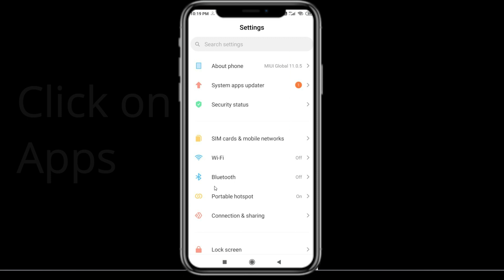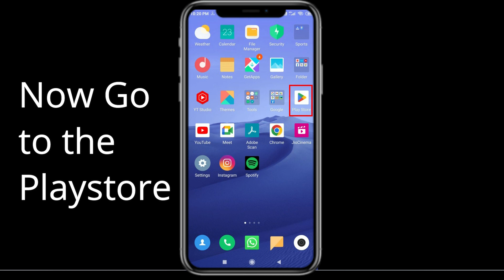How To Fix Webnovel App Not Working | Webnovel Not Open Problem | PSA 24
In today's Video i will show you How To Fix Webnovel App Not Working Problem Android & Ios | Webnovel  Not Open Problem. If you are receiving this problem then it will help you to get rid of this problem. Apart from that, if your Webnovel  App unfortunately has stopped or keeps stopping then it will be very useful for you...